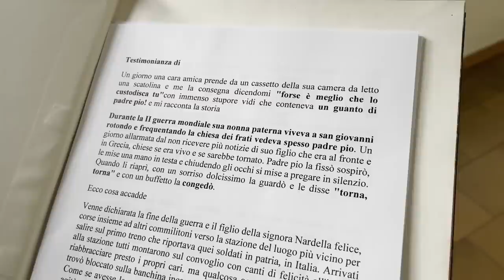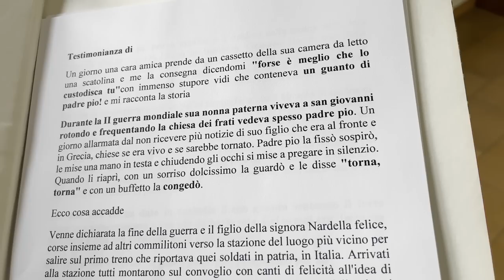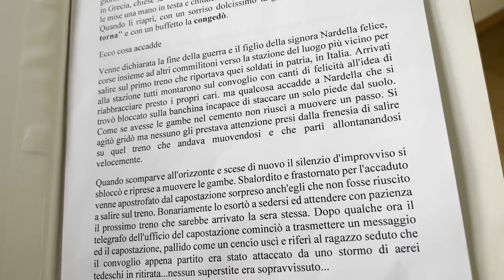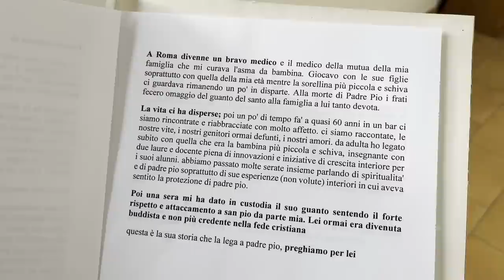Padre Pio salva il padre dalla guerra, ma la figlia non crede più in Dio